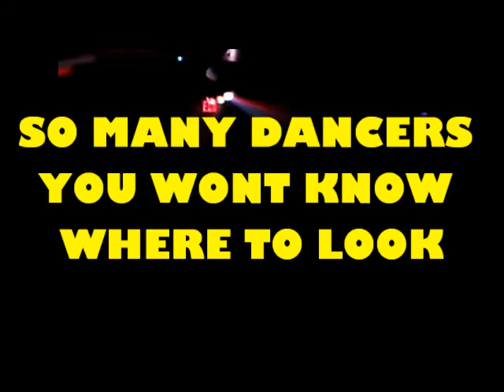Voyeur April 10.wmv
Club Nowhere and 11:11PM Productions presents VOYEUR for women who love women!
*** NO COVER ***
DJ NANCY STARR hot off this year's WMC 2010.
$5 Well Drinks & $9 Grey Goose Martinis ALL NIGHT.
DRESS-TO-IMPRESS & Stilettos highly encouraged.  21+ only
DANCERS EVERYWHERE - LIVE PERFORMANCES

SPECTACULAR LIGHT SHOW LIKE NO OTHER BEFORE

A HOUSE AND VENUE BEAUTIFULLLY FANTASTIC JUST FOR THE LADIES!!

CLUB NOWHERE - 653 Washington Ave.  Miami Beach, FL